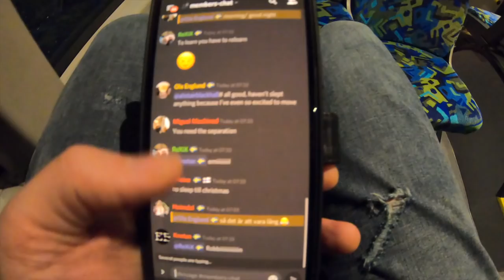MOVING INTO NEW OFFICE...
A little move-into-office VLOG. Hope you enjoy it!

►List of things I use to make my video: